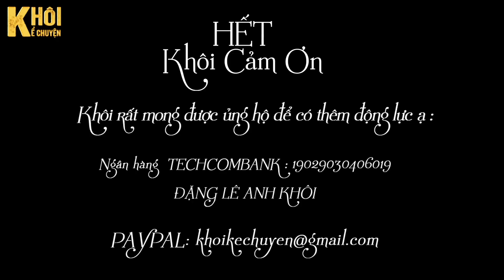TẬP 3/4 : ANH SÁU LỤC BÁT - TÁC GIẢ : LÊ NGUYỆT | GIỌNG ĐỌC : ANH KHÔI